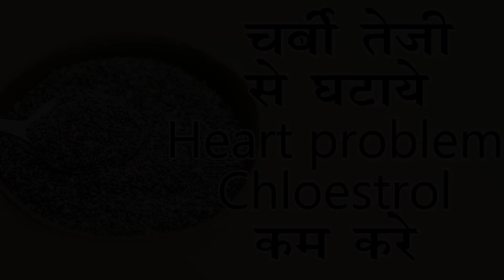गर्मियों में मोटापे को पिघला कर रख देगा ये सब्जा ड्रिंक//गर्मियों में मोटापे घटाने का यही तरीका है